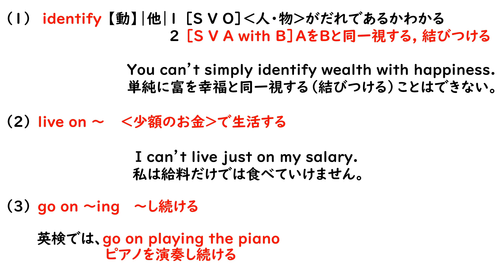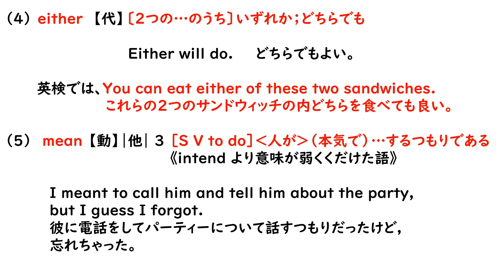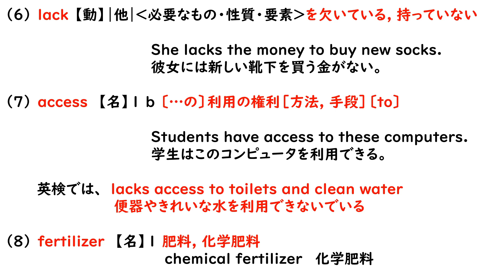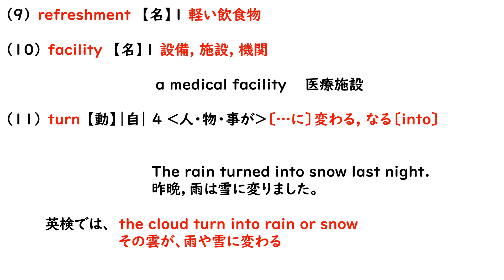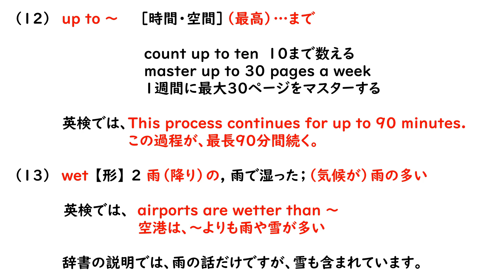「英検２級」対策「単語・熟語の研究」第２２回 京大卒英語講師が詳しく解説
英検２級の過去問を参考に、単語・熟語について解説しています。
基本的には、辞書（ジーニアス英和辞典）を引いて色々考えております。
では、始まり、始まり。

２０１９年４月以来、受験勉強に関するアドバイスや